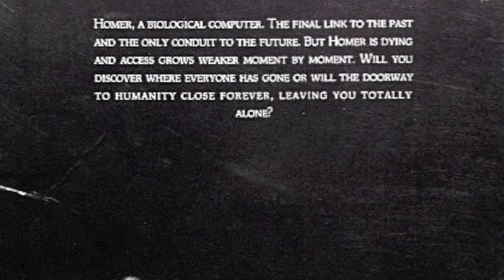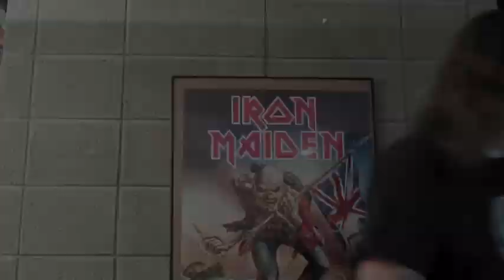C64 - Portal Retro Review: A Look Back At The Classic Commodore 64 Game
Review of the 1986 Portal game by Activision on the Commodore 64. Portal is a classic Interactive computer novel with a great science fiction story.